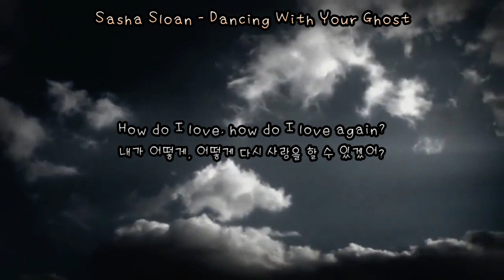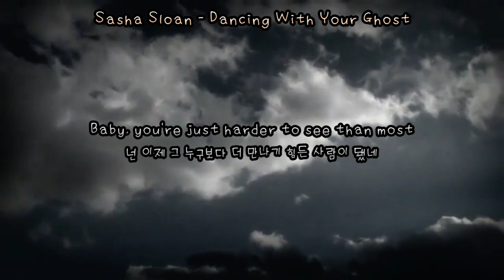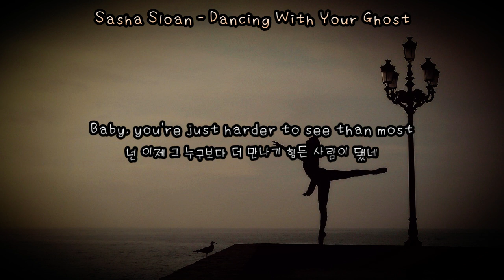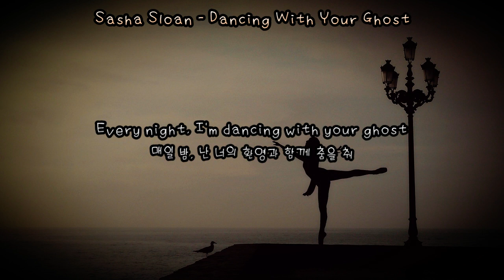[가사 번역] 네 마지막 인사라도 들을 수 있었다면 좋았을 텐데... | Sasha Sloan - Dancing With Your Ghost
Sasha Sloan(사샤 슬론) - Dancing With Your Ghost

이 나아아쁜 자식아아...
마지막 인사도 없이 사라져 버린 상대에 대한 미련이 담긴 곡.